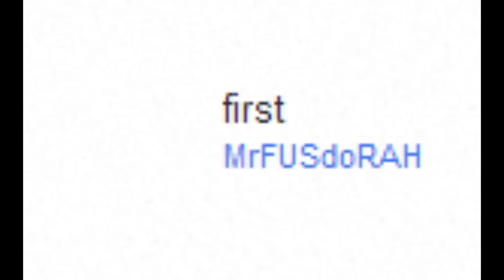Congratulations!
Anyway, better quality videos hopefully coming soon